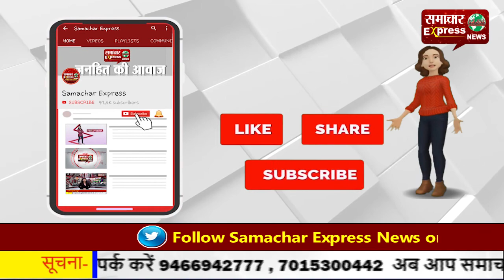नाबालिग के साथ बलात्कार के मामले में लिया संज्ञान, मंत्री परिवार से मिलने पहुंचें